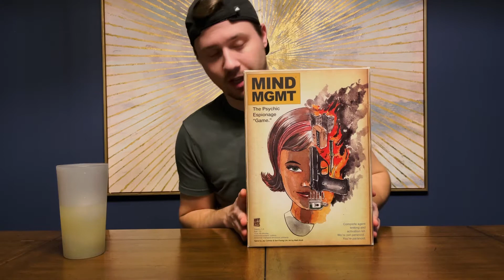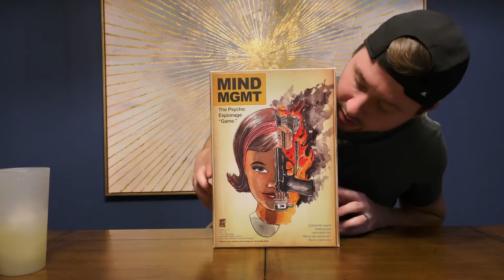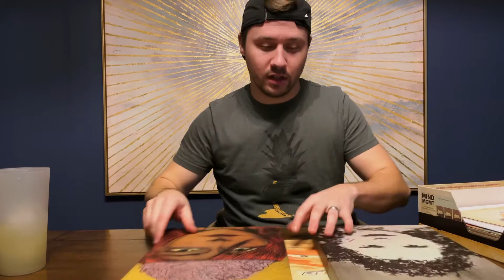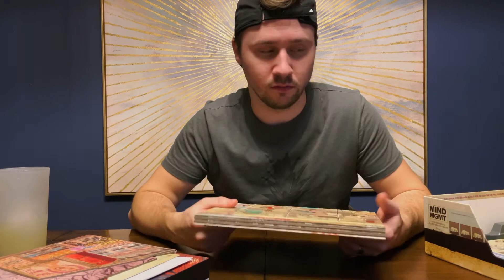Mind MGMT Deluxe - Deluxe Components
A video series featuring games that have deluxe versions or upgrade packs. Ooooh, shiny!

Featured game - Mind MGMT by Jay Cormier and Sen-Foong Lim